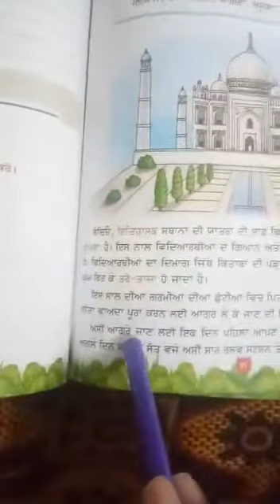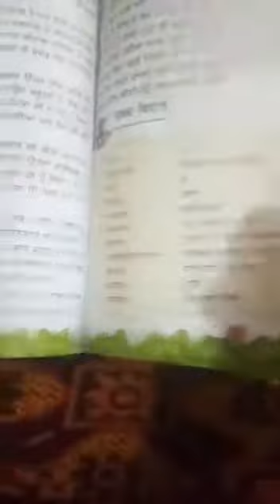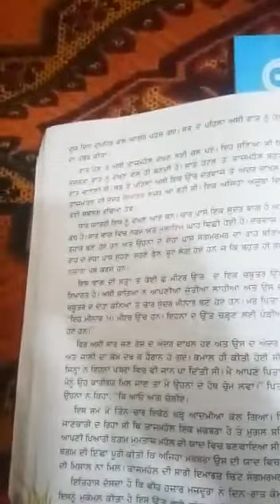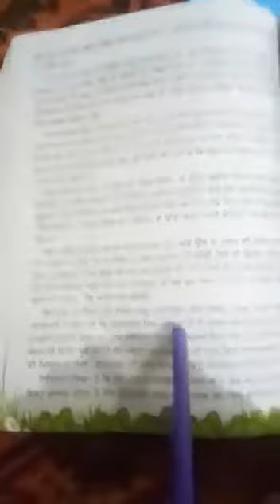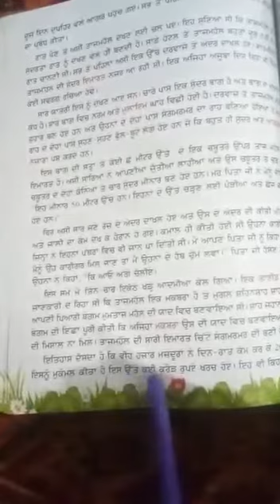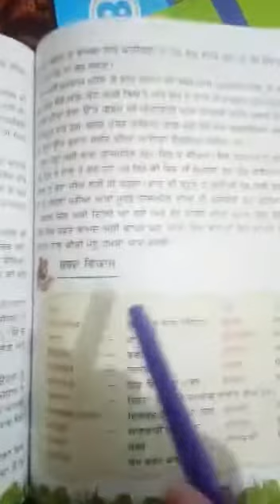Class 6th Punjabi ch 13 ਤਾਜ ਮਹੱਲ।